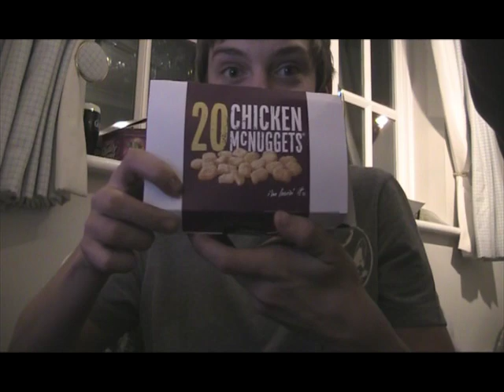Barbie Bike On Ice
Wood Wood!